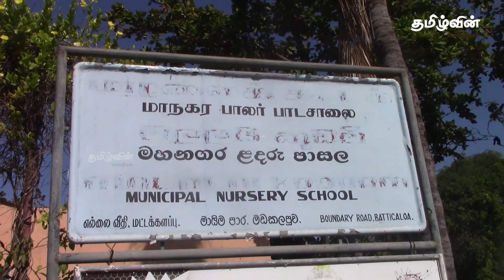கோவிட் தடுப்பூசிகளை வழங்கும் நடவடிக்கைகள் மட்டக்களப்பு மாவட்டத்தில் முன்னெடுப்பு